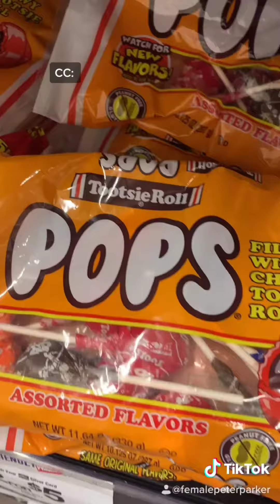Avengers Tower Sleepover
Peter Parker Vlogs: Episodes 16 and 17
Tony sends Peter to get snacks for the Avengers before watching a movie and doing some facemasks.
0:00 Episode 16
0:41 Episode 17